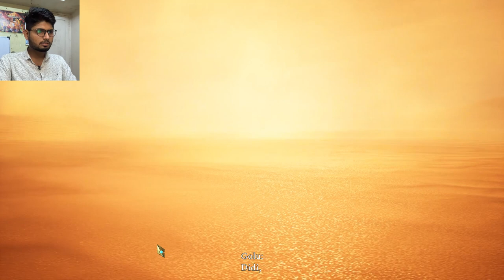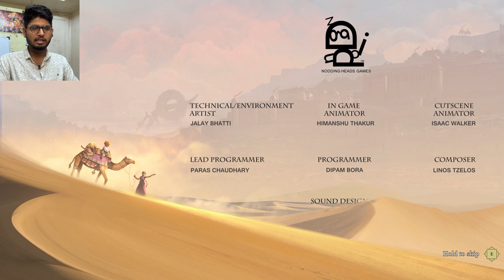THE DESERTS OF THAR FINAL BOSS {MAHABALASURA} FIGHT + ENDING | Raji: An Ancient Epic GAMEPLAY #7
*Raji triumphs over the demon lord Mahabalasura in an intense final battle, restoring the ancient city and bringing peace to her world. Hailed as a hero, she is celebrated by the people, while basking in the joy of reuniting with her rescued brother Golu.